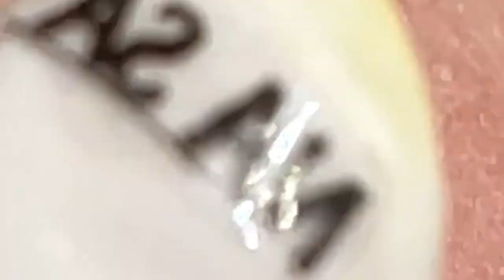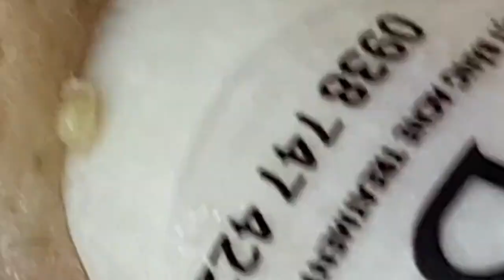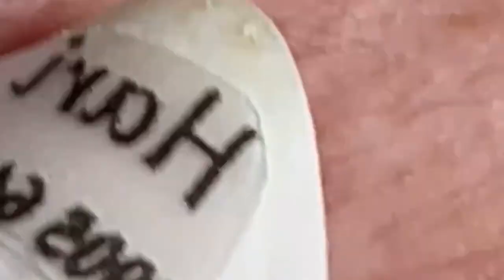مستقيل و بدمع العين امضي حبيبتي NASA 1889